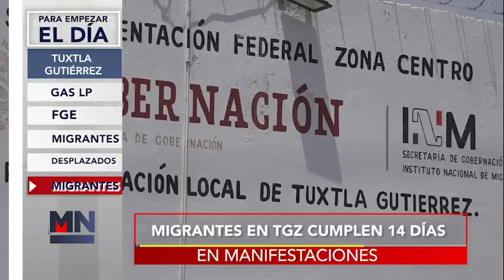Para Empezar el día 10 de Mayo 2022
Parte nueva caravana migrante en Tapachula